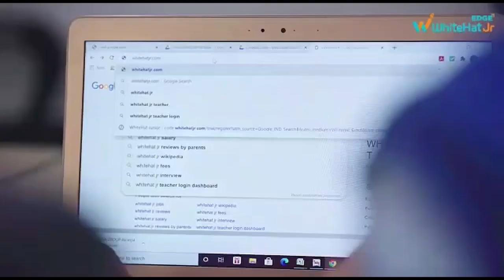राज्य सरकार ने जो वादे किए थे वह उन वादों पर अब तक खरी नहीं उतरी- भुवनेश्वर मेहता